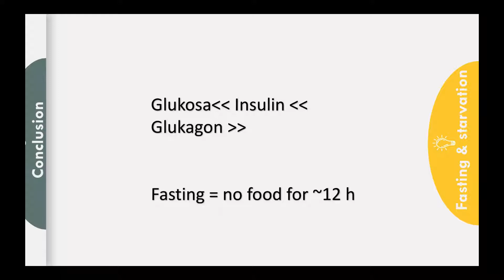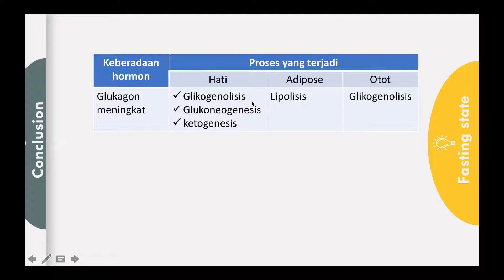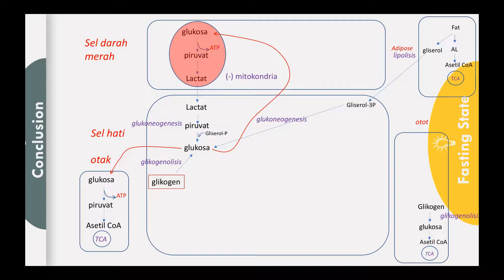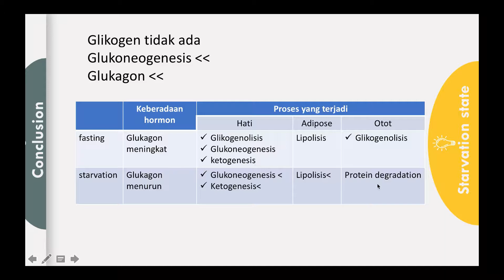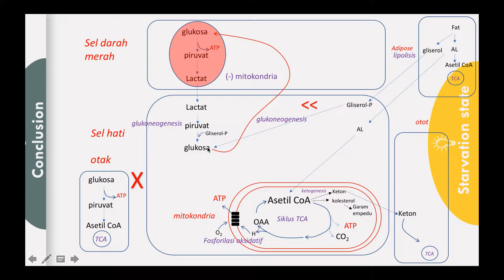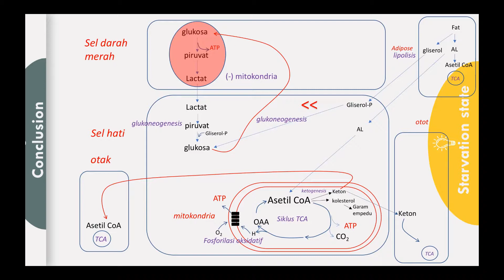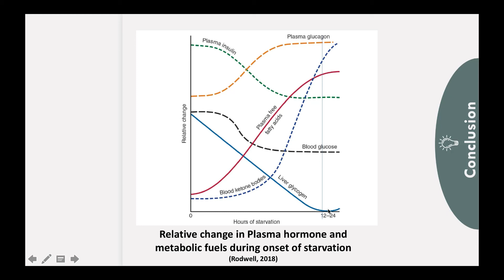Integrasi Metabolisme Saat Berpuasa dan Kelaparan - Fase Fasting & Starvation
Video ini membahas secara mendalam mengenai integrasi metabolisme pada saat berpuasa (fasting state) dan kelaparan (starvation). Dalam kedua kondisi ini, tubuh beradaptasi untuk mempertahankan energi dan fungsi vital. Anda akan mempelajari bagaimana tubuh mengubah sumber energi, seperti menggunakan lemak dan protein, serta bagaimana hormon seperti glukagon dan kortisol berperan penting dalam proses ini. Video ini juga mengupas perbedaan antara fase berpuasa dan kelaparan dalam hal metabolisme energi. Pastikan untuk memahami bagaimana tubuh bertahan dalam kondisi energi yang terbatas!